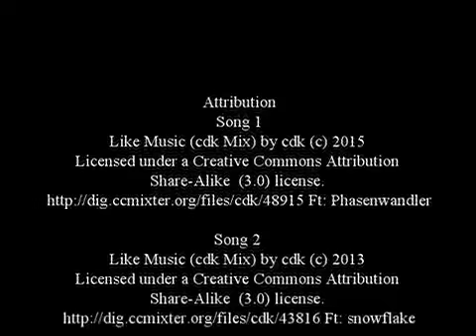Eski Ailemden Anılar...